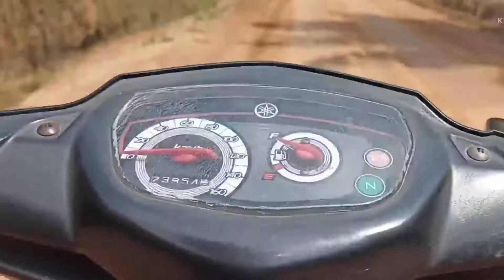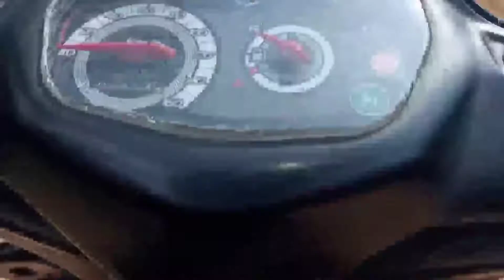Jalur perkebunan kelapa sawit, jalan desa sampai jalan lintas sumatra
Mampir motovlog pulang kondangan dari Dusun Krawo Srikembang Betung Banyuasin masih lewat jalur perkebunan kelapa sawit karena tidak paham jalurnya saya masih nyasar di jalur perkebunan kelapa sawit